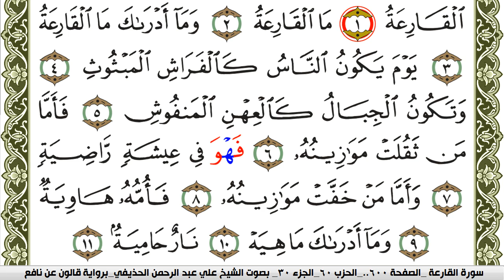سورة القارعة مكتوبة علي عبد الرحمن الحذيفي Surah Al Karea برواية قالون عن نافع